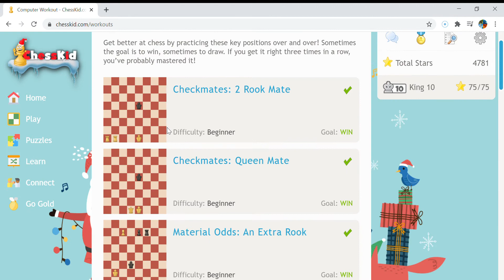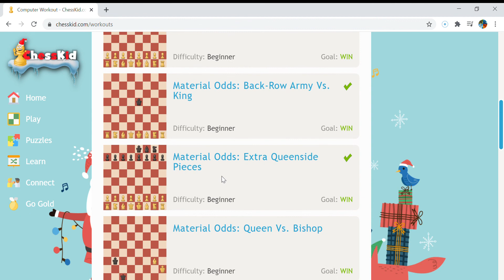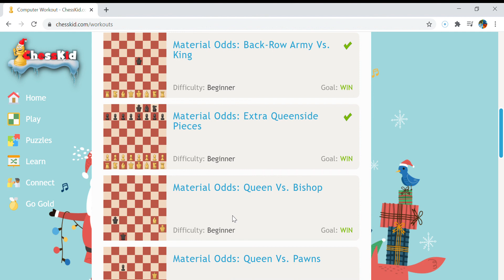Playing in the Workouts Section at com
In this video, we will be playing against the Computer Coach/Megahertz.